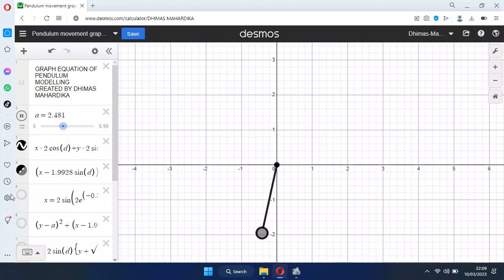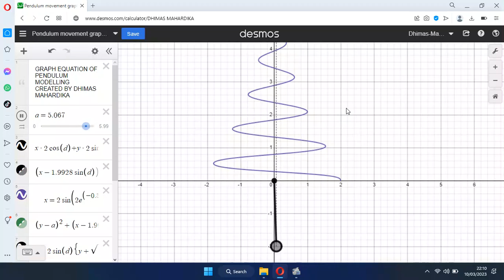It may looks simple but turns out to be very complicated in math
In life natural phenomenon may looks simple but turns out to be very complicated in math.